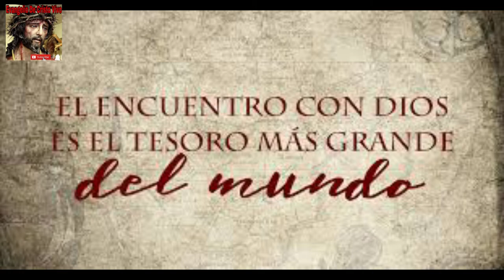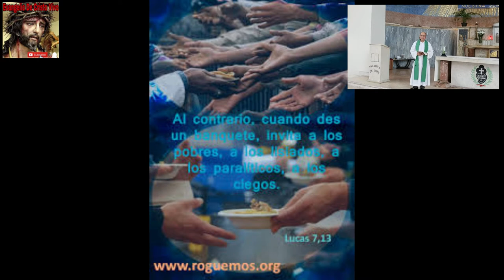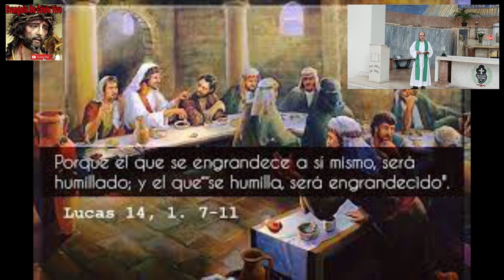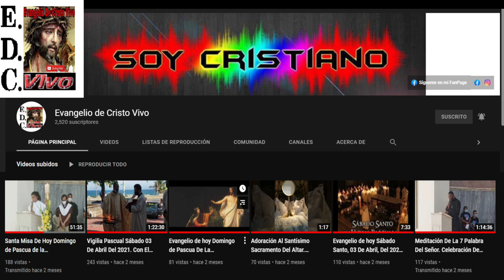Evangelio De hoy Domingo 28 De agosto Del #2022 22º domingo Del T.O. san lucas (14,1.7-14)